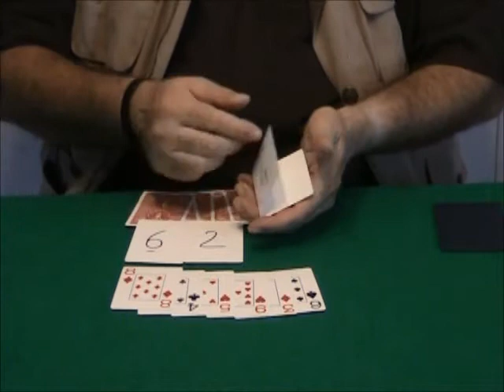Amazing Self-Working Card Magic (Howard Adams) - Vol.3 by Wild-C (Colombini, Aldo)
Dealer Description: All these routines are performed with no sleight-of-hand, are totally impromptu and use only a few cards! They contain new principles easily adaptable to other effects. CONTENTS: SIMULDU: A person rips five cards in half and splits them in two packets. One card is selected. The two packets are dealt at the same time and only two halves match: The selected card! THIRTEAM: Great routine and unique principle. Cards are shuffled and dealt in pairs. Each pair totals 13! REMARKOBO: You predict a number reached apparently totally at random! ENTERFORCE: You reveal a selection under what seems impossible conditions, with a previously written prediction! FACEY: Cards are torn in halves. A freely selected card finds its matching half. This can be used with ESP cards as well! NAME 6: This is a very clever routine in multiple phases that use a name of a spectator! HUMSKIL: A very unique routine with a triple prediction climax that will floor your audiences! ROYALEEZEE: You reveal FOUR freely selected cards. You will like the principle behind this routine and you will use it often in other effects of this kind! ROYLE HOYLE: A truly powerful routine using the face cards (Kings, Queens and Jacks). It may be done with ESP cards as well! 22 IS IN: Cards are shuffled and dealt and you reveal two predictions which involve the number 22. Once again a principle that can be used in other effects!